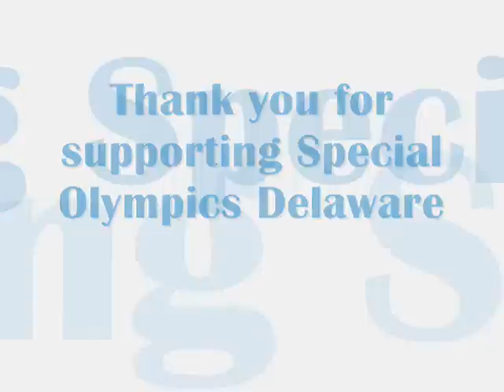SODE Summer Camp at Camp Barnes - July 2011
Thirty students from all over the state volunteered as Project UNIFY camp counselors during our July 2011 Special Olympics Delaware overnight camp session at Camp Barnes.  Students learned first-hand about friendship, acceptance and inclusion as they helped to make summer camp fun and exciting for over 40 Special Olympics athletes.